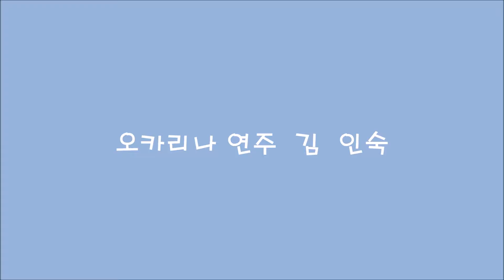존재의이유 동영상